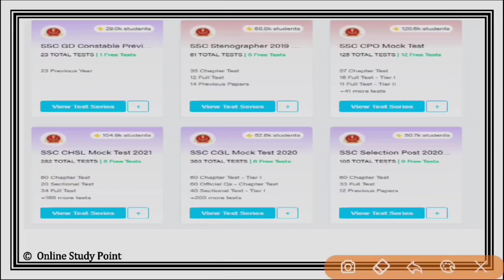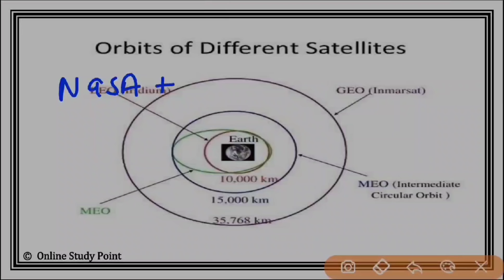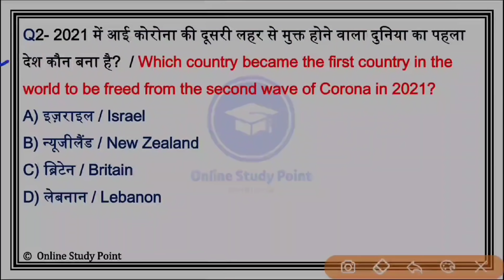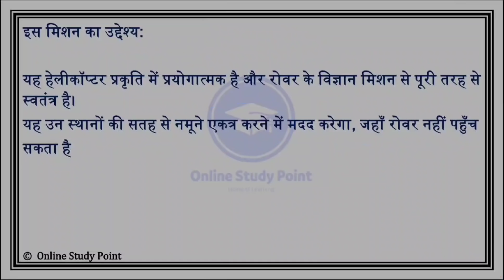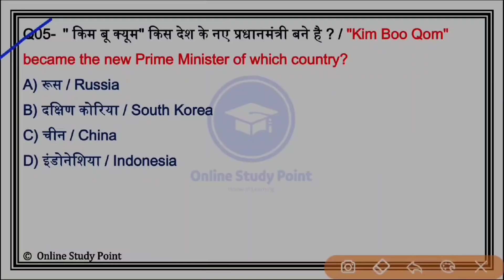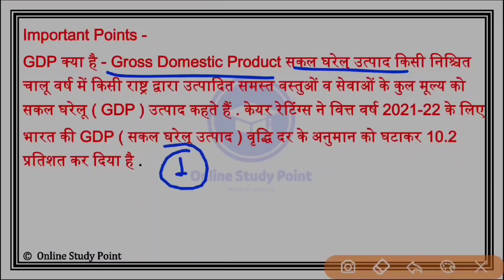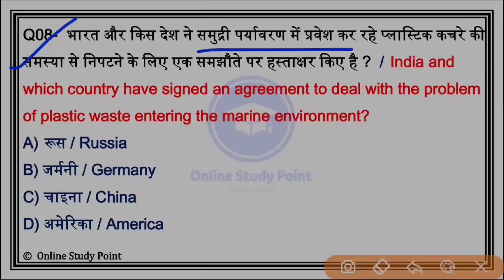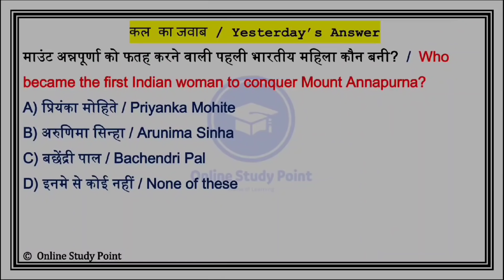Daily Current Affairs | 24 April Current affairs 2021 | Current gk -UPSC, Railway,SSC, SBI